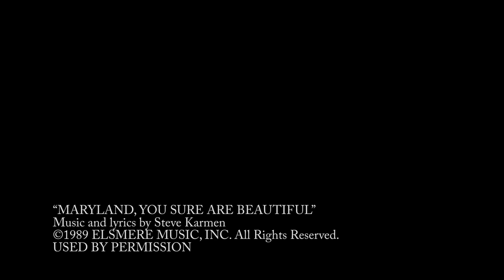Miss Maryland 2019 Crowning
Miss Caitlyn Stupi was crowned Miss Maryland 2019 during the scholarship pageant finale Saturday evening, June 22, 2018 at the historic Maryland Theatre in Hagerstown, Maryland. Miss Maryland is part of the Miss America Scholarship Organization.